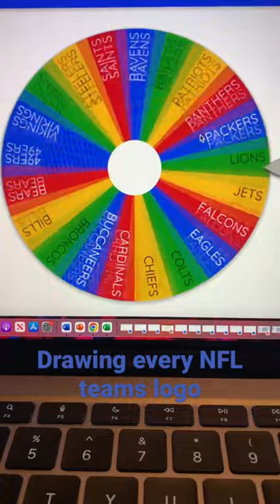11/32 Drawing every NFL teams logo!